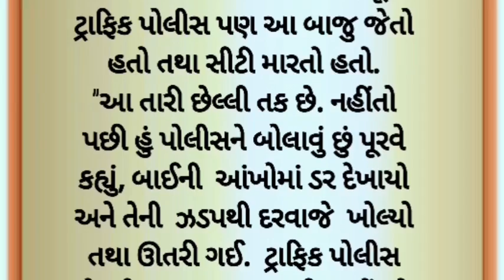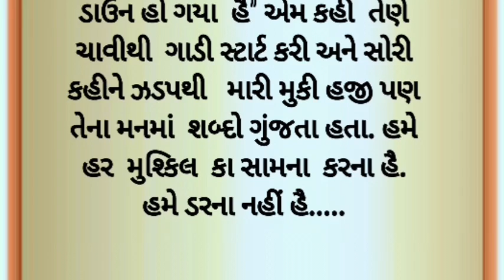મારી સાડી કાઢી નાખીશ બ્લાઉઝ ફાડી નાખીશ | તૂ ફસાઈ જઈશ | heart touching story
મારી સાડી કાઢી નાખીશ બ્લાઉઝ ફાડી નાખીશ | તૂ ફસાઈ જઈશ | heart touching story  | moral story | Suvichar

પ્રેમ કહાણી
લવ સ્ટોરી
બેવફાઇ સ્ટોરી
દિલની વાતો
સેડ સ્ટોરી
ધાર્મિક સ્ટોરી
ઈમોશનલ સ્ટોરી
ગુજરાતી સ્ટોરી
સુવિચાર
મોરલ સ્ટોરી
મોટીવેશનલ સ્ટોરી
હાર્ટ ટચિંગ સ્ટોરી
ફેમિલી સ્ટોરી
શોર્ટ સ્ટોરી